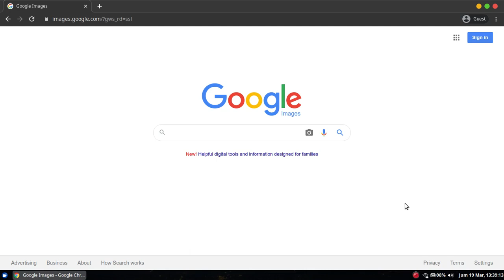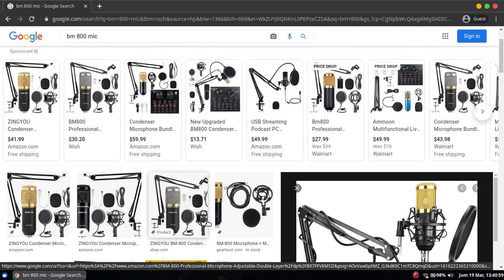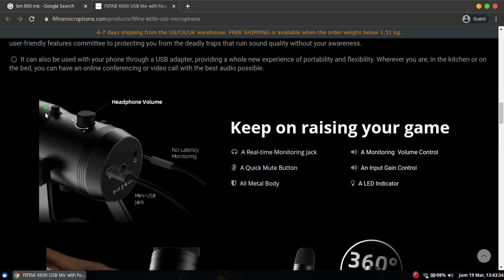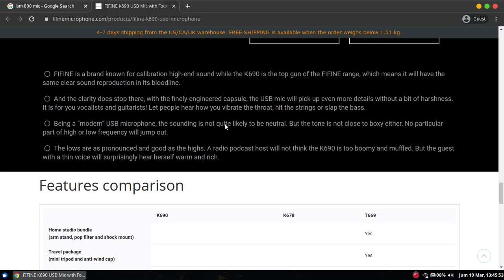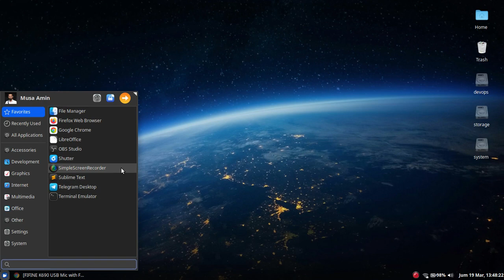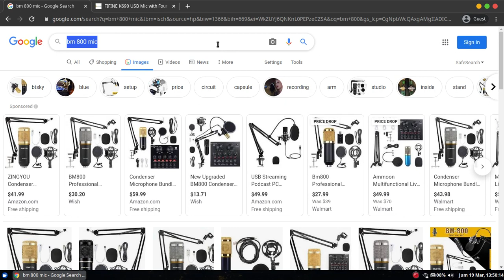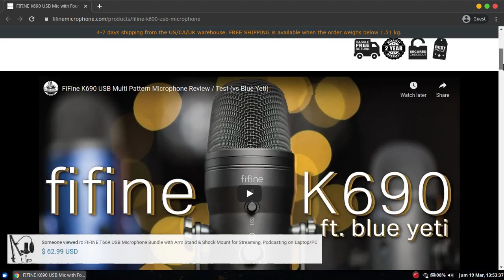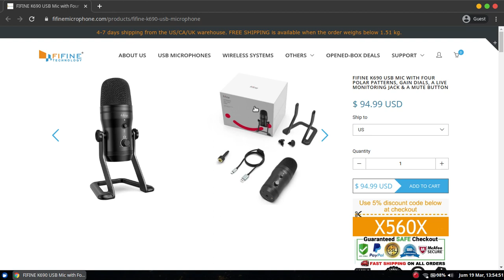Review Mic Fifine K690 di Linux • USB Mic dengan 4 Polar Patterns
Microphone Fifine K690, USB mic yang saya gunakan saat ini dalam membuat video tutorial.